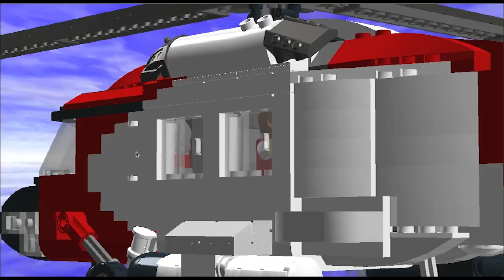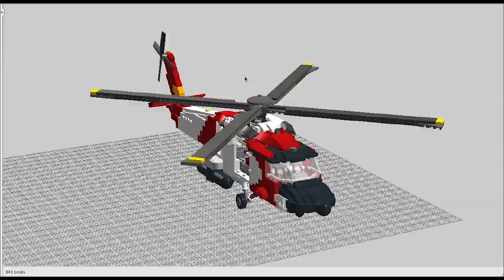Lego MH-60 Jayhawk | Coast Guard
► Buy the LDD FILE:
or contact via e-mail

The 4th and the LAST (or maybe not? xD) version of my UH-60 Black Hawk.This time I'm here with the COAST GUARD version...the JAYHAWK! It was not so difficult to build than the Seahawk but I'm proud also this time...I think it is nearly like the original one ^^ Enjoy!

Please rate,comment and if you want LIKE IT  ^_^

▔▔▔▔▔▔╲▂▕▂▂▂I